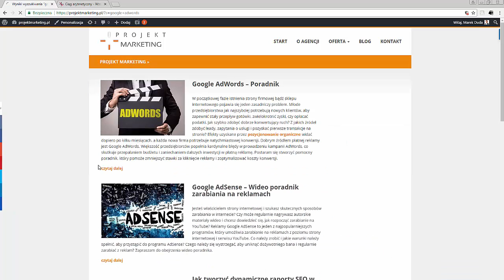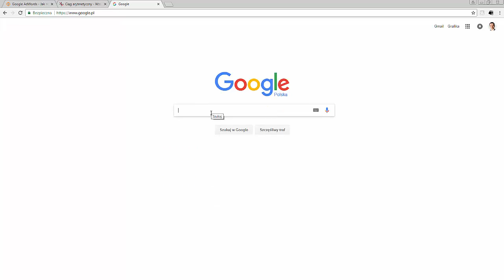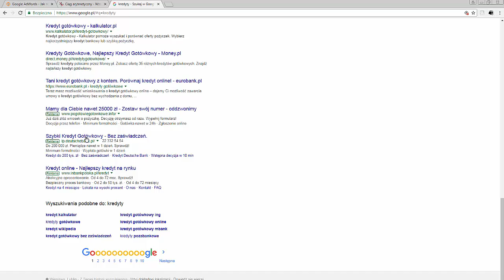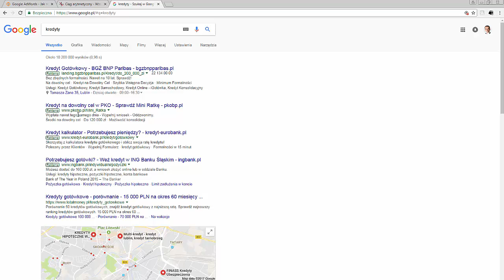Co to jest Google AdWords i na czym polega?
Poznaj definicję Google AdWords! Co to jest i na czym polega płatna reklama AdWords? Zobacz wideo poradnik!